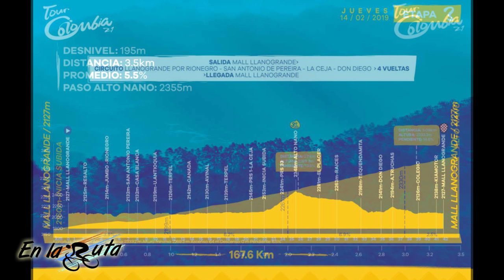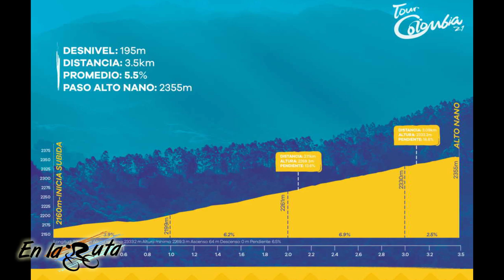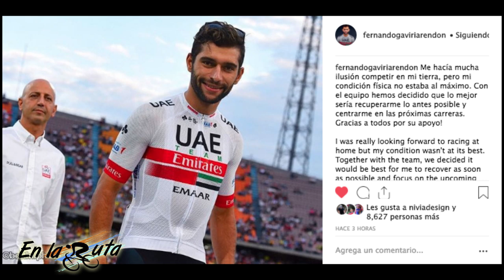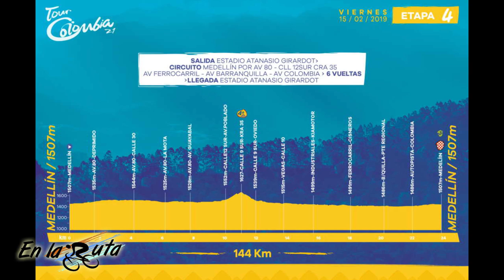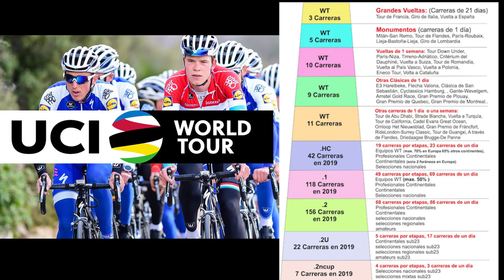Resumen Etapa 3 y Previa Etapa 4 -Tour Colombia 2.1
Movida movida estuvo la etapa 3, se produjo cambios en la Clasificación General, la Montaña y los Puntos  · La Etapa 4 otra oportunidad para embaladores · Si quieren conocer el resto de las etapas :

Fotos de  : Ciclismo en Línea
Video: Transmisión ESPN - Señal Claro

Si quieren salir a entrenar conmigo compartir un día de montaña en esa zona hermosa donde vivo, en La Vega, Cundinamarca, Colombia hagan sus reservas a través de las redes de :